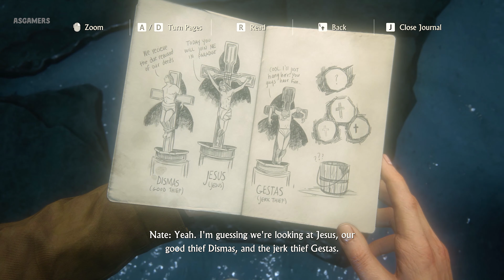A Thief's End™ - Ultra Realistic Graphics Gameplay [4K 60FPS] Uncharted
Uncharted™ - Ultra Realistic Graphics Gameplay [4K 60FPS]